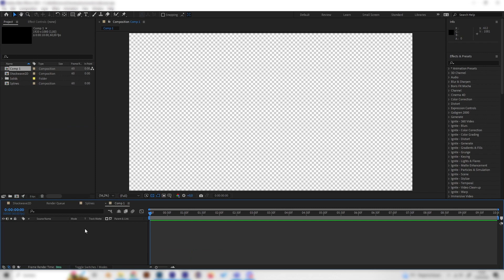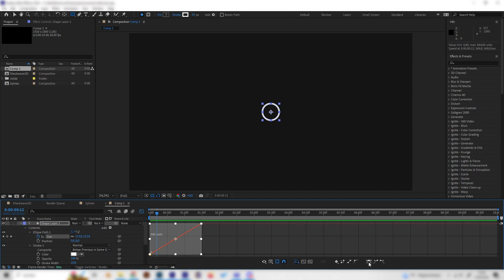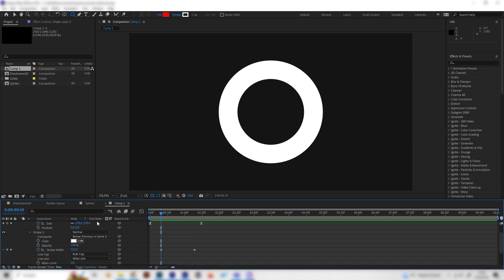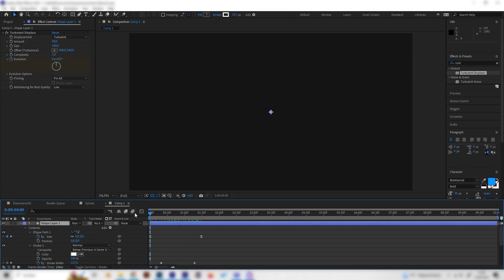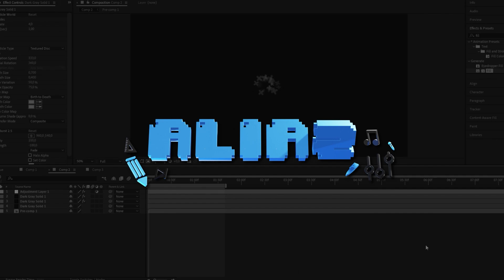Create a 2D SHOCKWAVE Motion Graphic Effect in After Effects | Tutorial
In this motion graphics tutorial for After Effects, you will learn how to create simple and amazing motion graphic shockwaves.

00:00 - Intro
00:20 - Shockwave Animation
02:34 - Shockwave Effect

We need no plug-ins for this 2D shockwave.